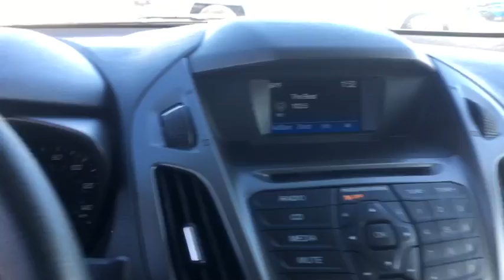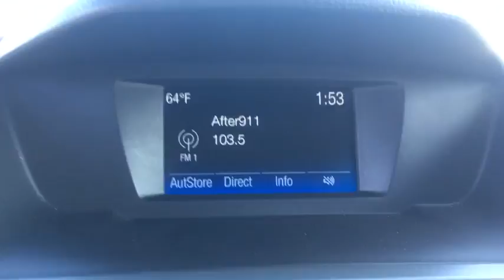2017 Ford Transit Connect Miami, Kendall, Miami Gardens, North Miami Hialeah FL RU179152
Frozen White Used 2017 Ford Transit Connect available in Miami, Florida at Metro Ford Miami. Servicing the Kendall, Miami Gardens, North Miami, Hialeah, FL area.
2017 Ford Transit Connect XL - Stock#: RU179152 - VIN#: NM0LS7E7XH1335176

2017 Ford Transit Connect XL CARFAX One-Owner.